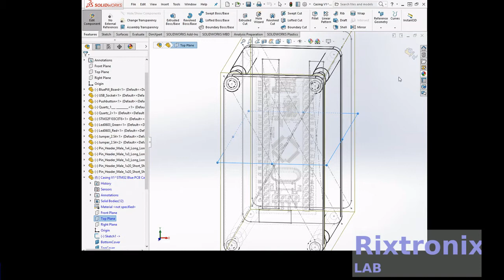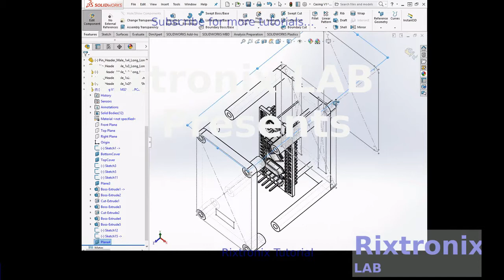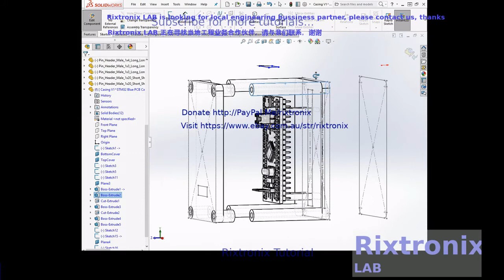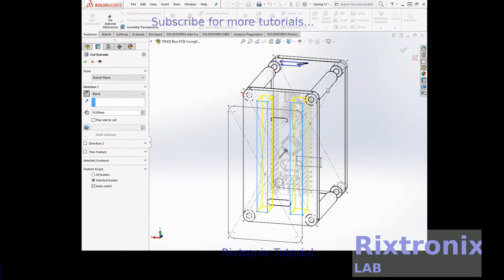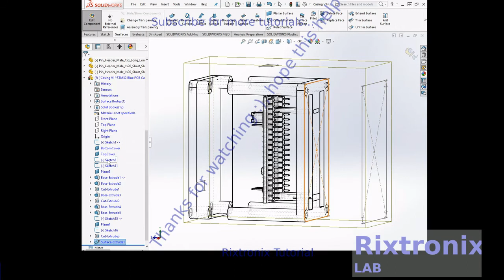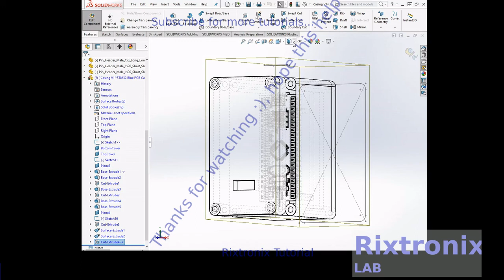Tutorial solidworks stm32 blue pcb casing part 5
7812 Regulator Chip 12V TO-220

7805 5V Voltage Regulator 10 Pieces

3D Printer LCD Module 20x4 1Pc

3D Printer Melzi 2.0 1284P Mainboard PR Usa 1Pcs

1N5822 Diode 10pcs 3A 40V Fast Recovery Schottky diode

3D Printed Look Keo Cleat Thicker Hook Areas 1pair, I've tested for more than 1 year ride